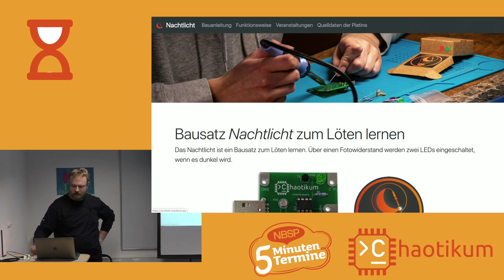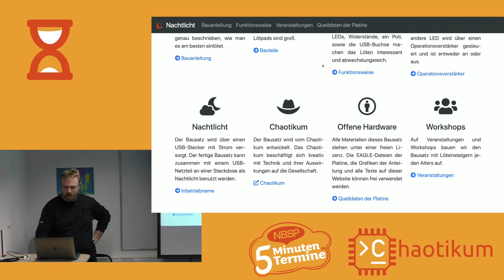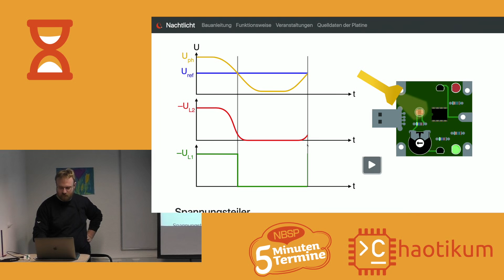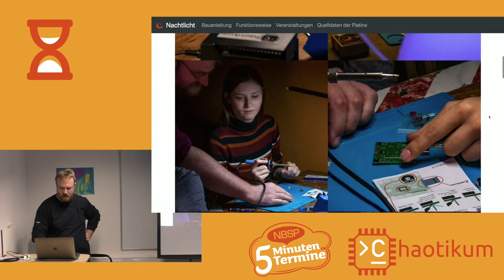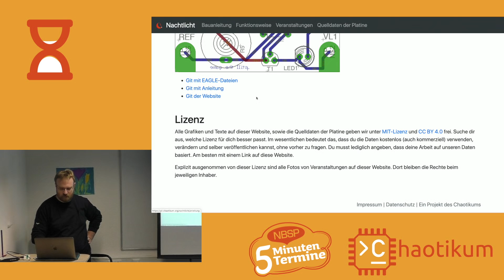Malte über das Nachtlicht [Fünf-Minuten-Termine]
Das Nachtlicht ist ein Bausatz zum Löten lernen. Hier wird der Bausatz vorgestellt und es gibt Informationen zur Funktionsweise.

Ein Vortrag im Rahmen der Fünf-Minuten-Termine. Die Idee ist einfach: An jedem vierten Mittwoch des Monats nutzen wir das volle Haus zum Open Space / Chaostreff und jede Person, die möchte, kann kurz vorstellen, was auch immer ihr vorschwebt.